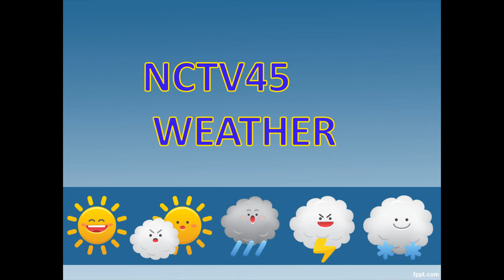NCTV45 LAWRENCE COUNTY 45 WEATHER TUESDAY JUNE 13 2023